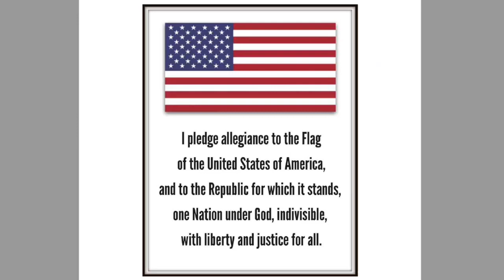9/15/20 Morning Announcement